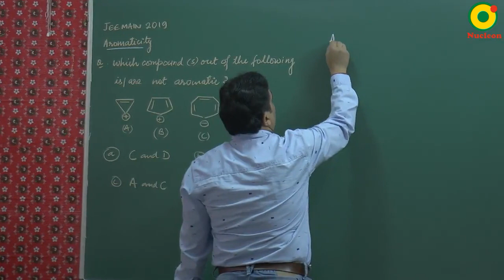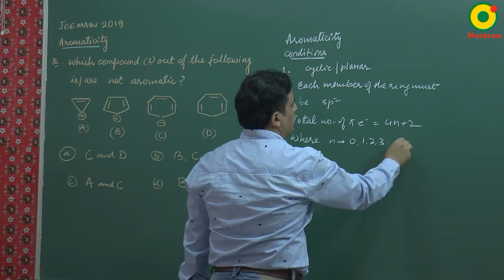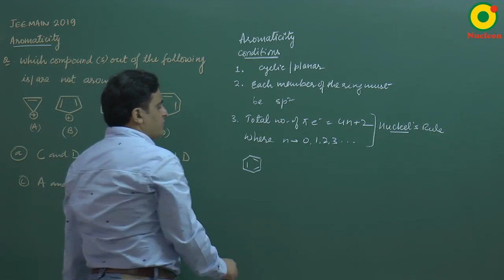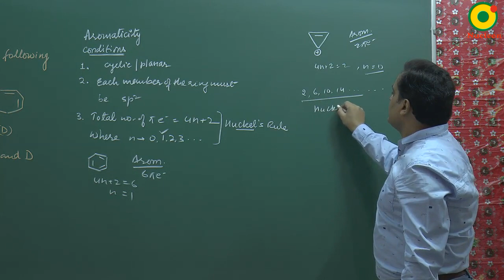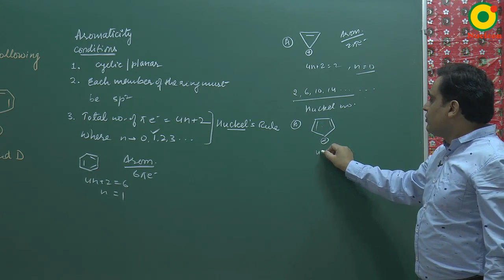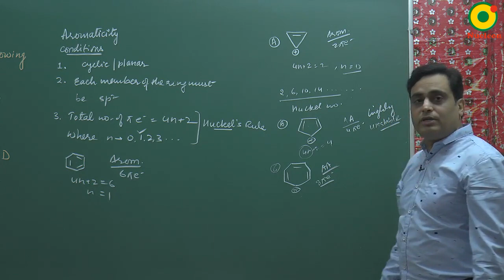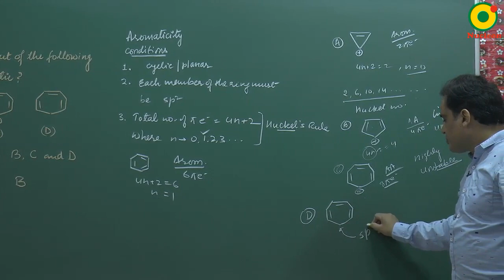IIT JEE Chemistry JEE Main (2019) Aromaticity Question 1 Problem Solving By VKP Sir